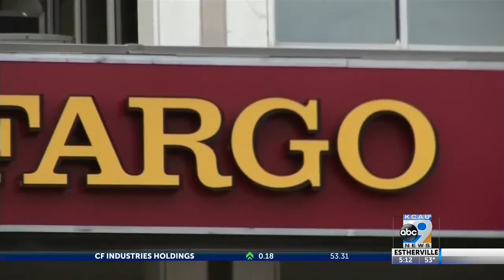Wells Fargo Cutting Jobs